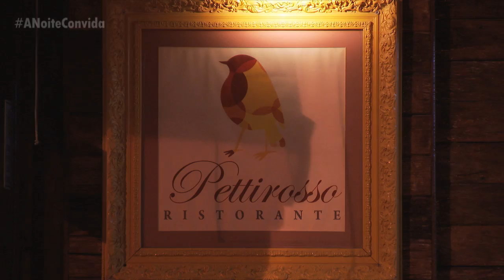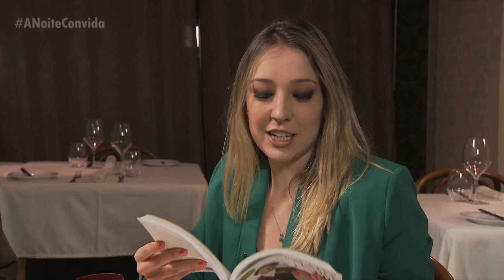Arlindo Grund - A Noite Convida (05/10/2016)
Em "A Noite Convida", o apresentador e consultor de moda Arlindo Grund, conhecido pelo programa "Esquadrão da Moda", mostrou que tem muito estilo e sabe como combinar diferentes peças exóticas para criar um look único e criativo!